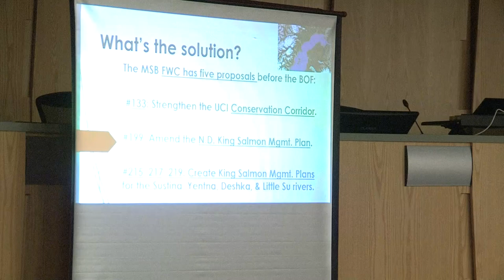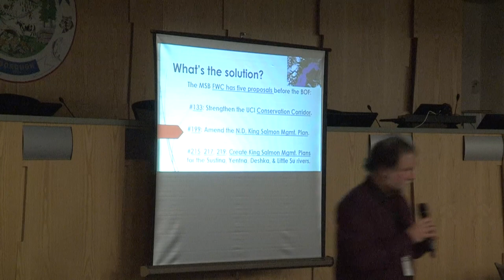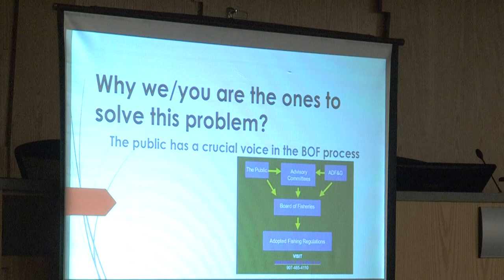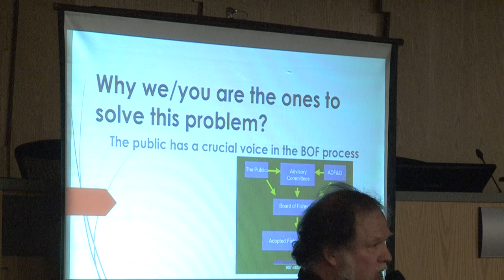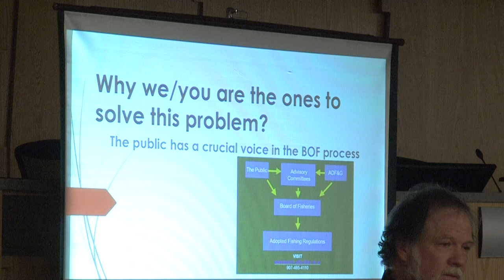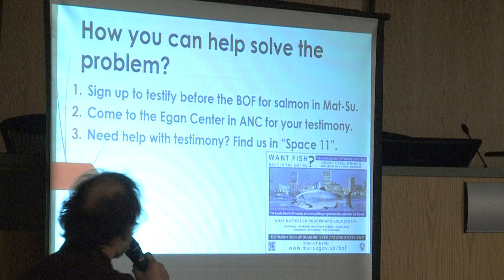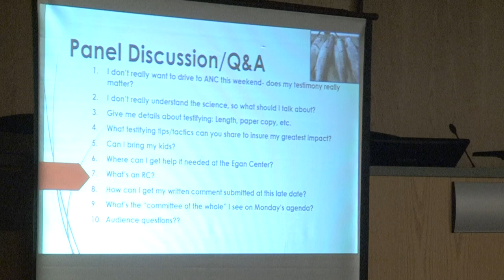Alaska Board of Fisheries Informational Meeting, Feb. 5, 2020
The Mat-Su Borough Fish and Wildlife Commission hosted a meeting designed to educate anyone interested in returning more fish to the Mat-Su. The  2020 Alaska Board of Fisheries meetings, being held at the Egan Convention Center in Anchorage, begin Feb. 7 at 8:30am and end Feb. 19. Special emphasis is being placed on the importance of showing up to these meetings and simply speaking from the heart. No one needs to be an expert or a professional fishing guide. Just tell your story. The deadline to sign-up is 5pm Friday, Feb. 7. You can also sign-up online here: